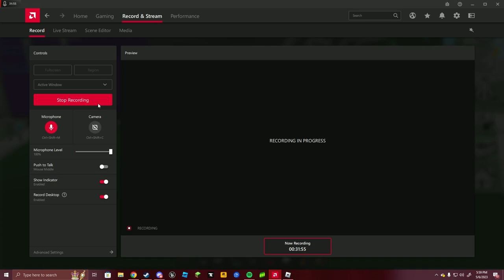trolling and robbing people in brookhaven part 1